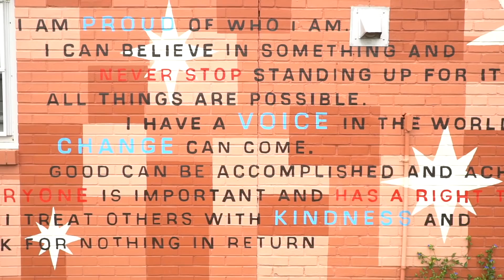Mary Lacy Mural Tour, Chester PA | Benjamin Moore